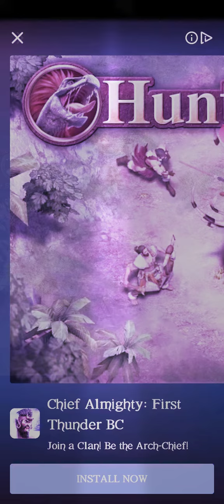Jumpy Jumpy Game Best Score Technic 2020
jumpy jumpy game play superb technic.